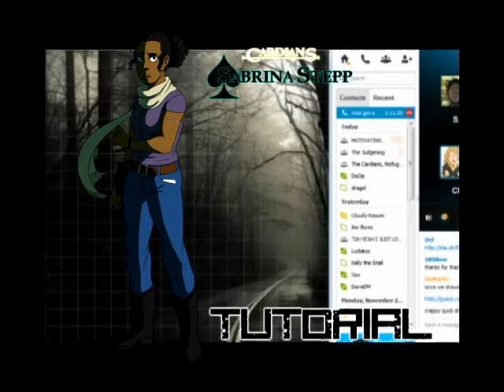WoD: Sabrina Tutorial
After four years spent recovering from a gnarly car accident Sabrina Stepp is restless to get her career back on track. One day she gets a call from a friend who offers her an opportunity to get a story published. However, what starts out as a hopeful meeting between friends quickly turns bizarre and then deadly. Sabrina is now left to wonder if people of past and present are really what they seem; herself included.

♠Welcome to the Cardians♠